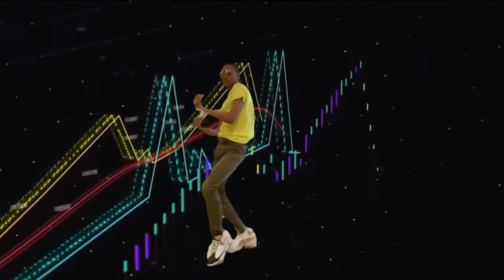Just Merc Dance 2024- LEILÃO By Gloria Groove